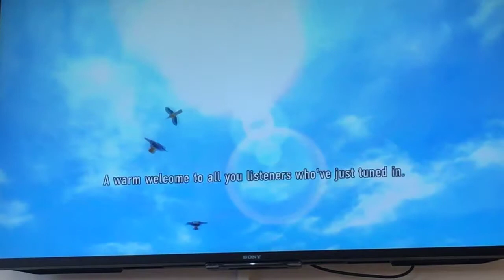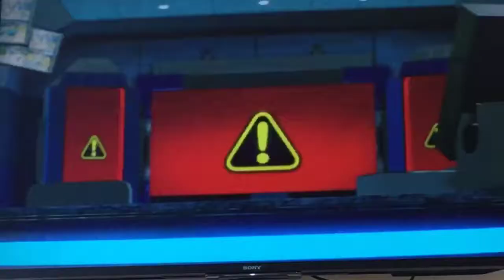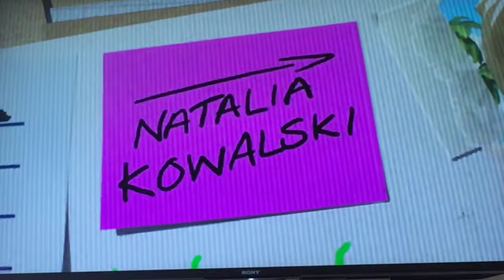Legocity undercover chapter 1. New faces and old enemies